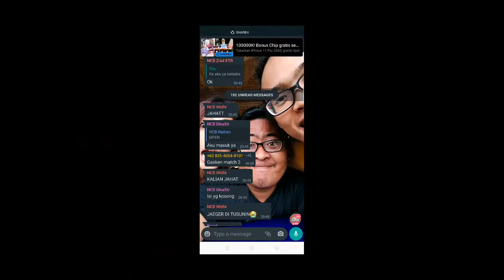THE NAKED COWBOY ESPORT SCRIM